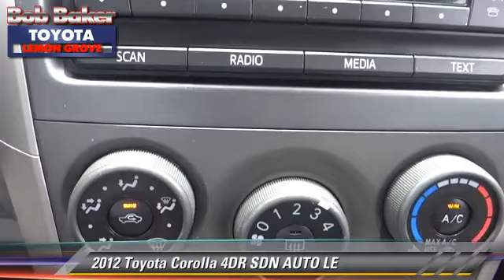Bob Baker Toyota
6800 Federal Blvd near San Diego La Mesa Spring Valley Broadway Heights Redwood Village National City El Cajon CA 91945

[DFIN:3:3068585:I:4071:5FEDED37:26b3b4e2eb4a3c1ead59b99a2ff4cb5c]